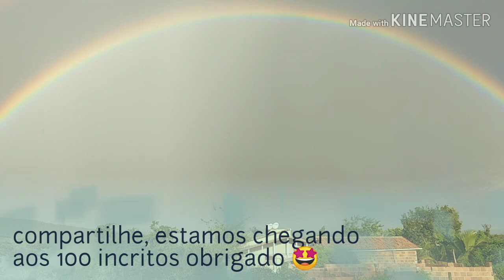Mais 7 porquinhos, Agora são 22 leitões!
Olá pessoal, a última porca das quatro que estavam prenhas pariu hoje de madrugada, mais 7 porquinhos, agora são 22 leitões ao todo.
Daqui uns dias irei separar alguns das mães!

Muito obrigado estamos chegando aos 100 inscritos!

Curta!